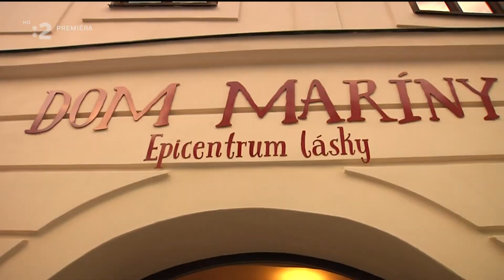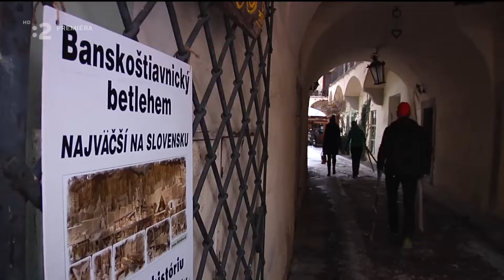Banská Štiavnica na bežky, bežkárske trate - Bežkopotulky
Banská Štiavnica na bežky, bežkárske trate - Bežkopotulky - na bežkách po najkrajších miestach Slovenska a Česka. Kam na bežky? Kde bežkovať? Prinášame niekoľko tipov na Najlepšie bežkárske trate s kvalitnou infraštruktúrou a krásnou prírodou.